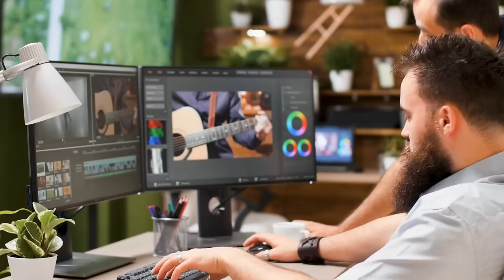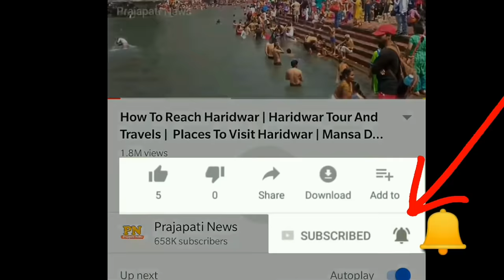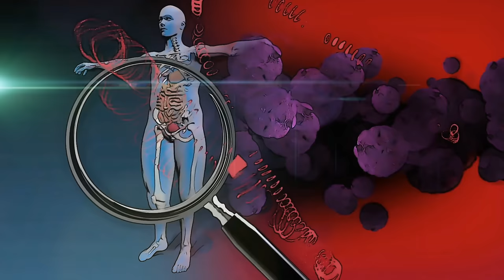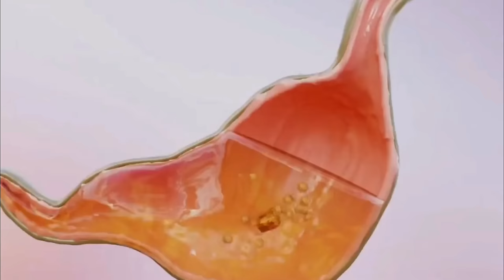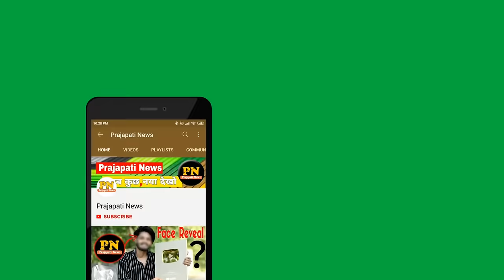चाय पीने वाले ये वीडियो जरूर देखे | Chai Peene Se Kya Hota Hai | Chai Peene Ke Fayde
tea good or bad for health
is tea bad for health
chai peene ke fayde aur nuksan chai peene se kya nuksan hota hai chai peene ke nuksan

today in this video see about chai peene se kya hota hai and chai peene ke fayde top trending topic in hindi also see tea good or bad for health and is tea bad for health and chai peene ke fayde aur nuksan

chai kyon nahi peena chahiye full explanation in hindi

Is Tea with Milk good for you?
Milk tea (without sugar being added) is healthy

It contains antioxidants that may help reduce the risk of heart issues or cancer. The nutritional benefits of tea are boosted when milk is added, as milk provides some protein, calcium and vitamin D.

Queries Solved :-
drinking tea side effects
drinking tea is good or bad
drinking tea in pregnancy
tea ke nuksan in hindi
tea ke fayde aur nuksan

Is drinking tea everyday good for you?

Numerous studies have shown that a variety of teas may boost your immune system, fight off inflammation, and even ward off cancer and heart disease. While some brews provide more health advantages than others, there's plenty of evidence that regularly drinking tea can have a lasting impact on your wellness